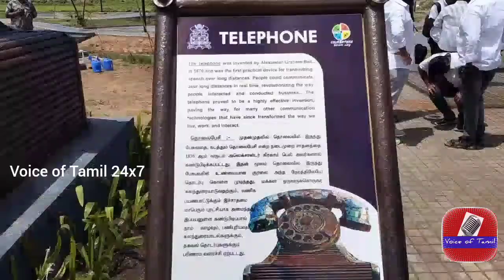கோவை பெரியகுளத்தில் பொதுமக்களுக்காக திறக்கப்பட்ட பொழுதுபோக்கு இடம்.!!!!